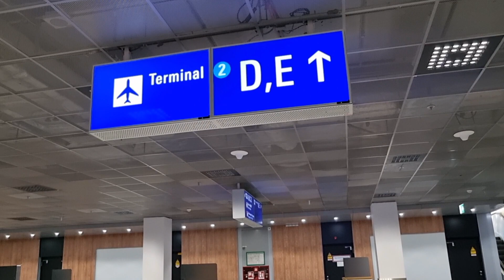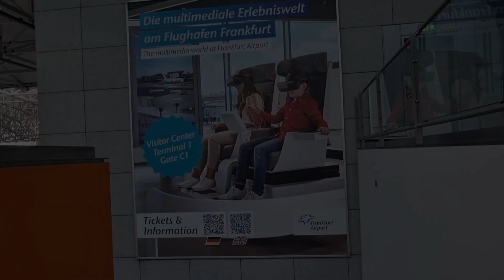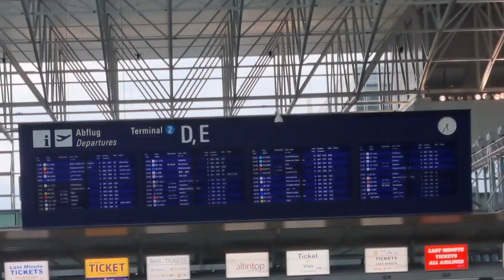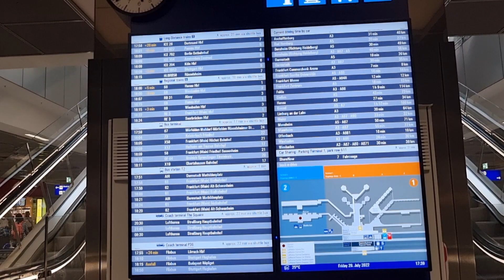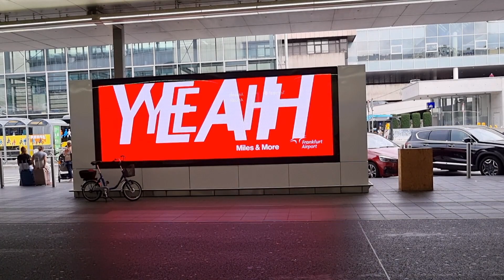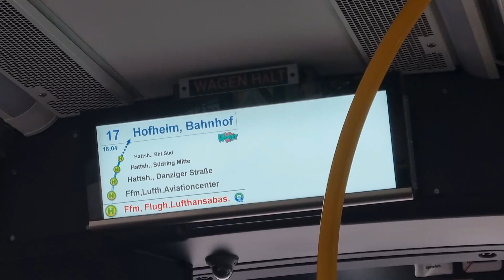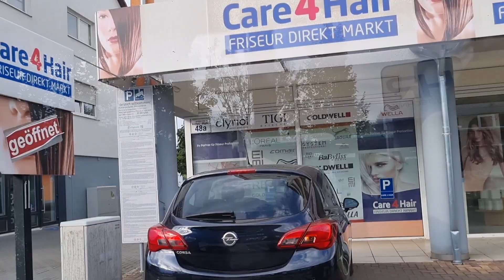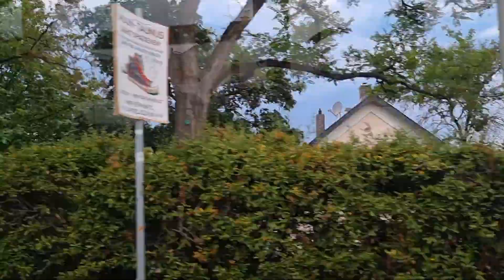Frankfurt/Main FLUGHAFEN Terminal 1 & 2 ✈️👍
Unterwegs im Terminal 1 und 2 im Frankfurter Flughafen. Vom Terminal 1 in der Abflughalle C aus die stark Besucht war ging es dann über die Abflughalle B in Richtung Terminal 2 . Es ging dann mit den Sky Train in das Terminal 2, wofür man ca. 3 Minuten Fahrzeit benötigte, einschließlich einem kleinen Zwischenstopp. Das Terminal 2 war auch ganz gut Besucht aber nicht überfüllt und gut Überschaubar. ✈️👍🌞